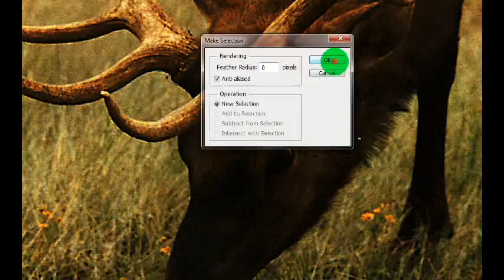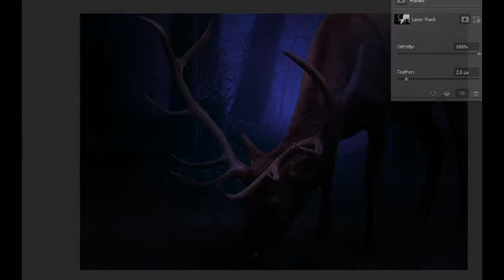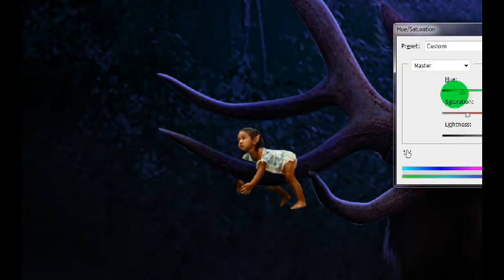Speed art photo manipulation The deer (fantasy effect photoshop cs6)